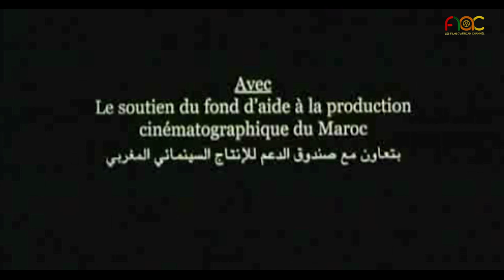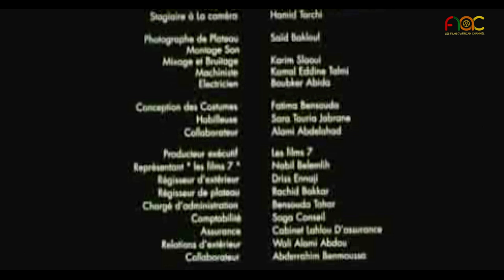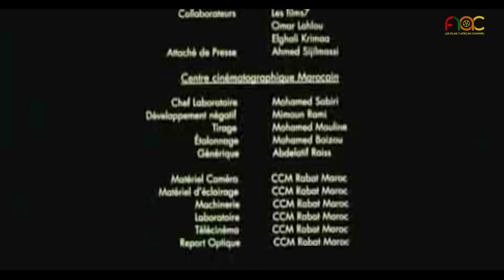R'da "étalon de YENENGUA " FESPACO 2003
Fes début du siècle dernier